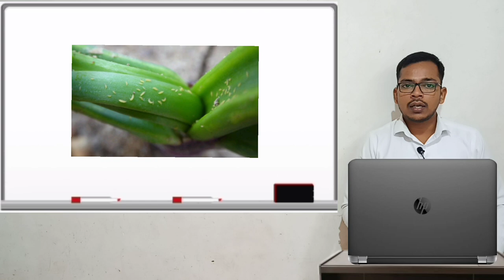कांदा थ्रीप्स नियंत्रण | kanda thrips niyantran | Onion thrips control in marathi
कांदा थ्रीप्स नियंत्रण, कांदा थ्रीप्स व्यवस्थापन कांदा करपा नियंत्रण, कांदा लागवड यंत्र, कांदा खत व्यवस्थापन kanda pik thrips, kanda pik thrips niyantrn,   | kanda thrips niyantran | Onion thrips control in marathi